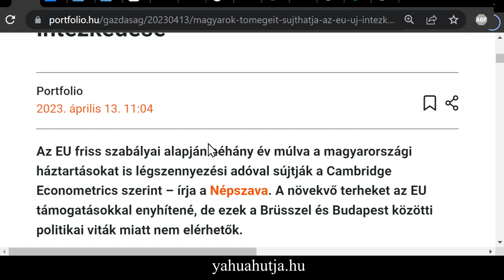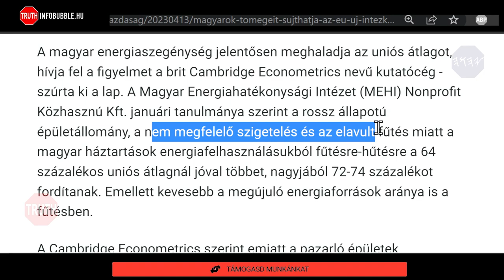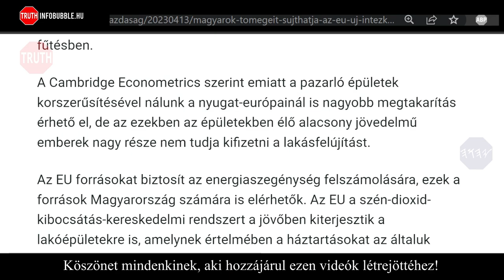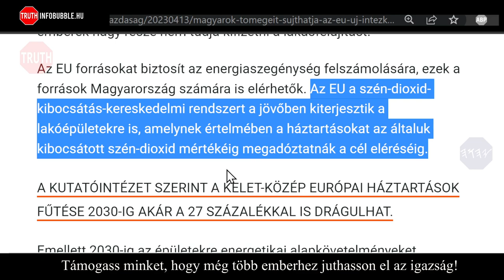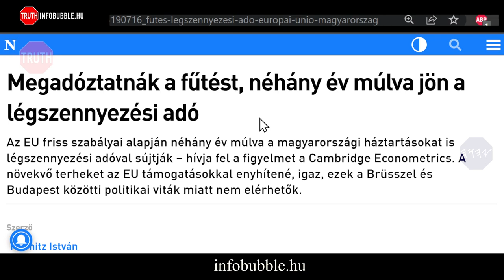ÚJ VILÁGREND HÍREK - ÚJ ADÓKKAL ÚJ VILÁGOT